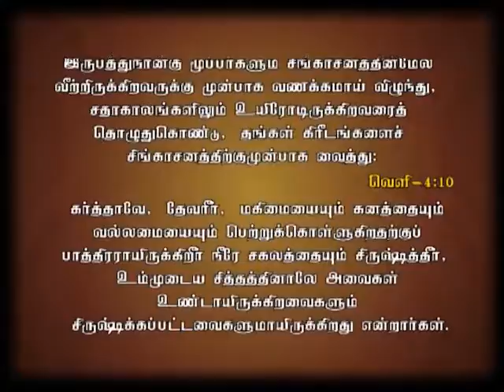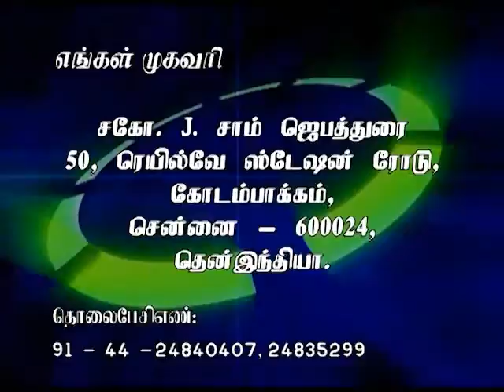Revelation Bible Study - Part 9